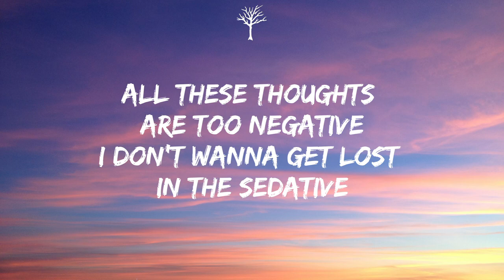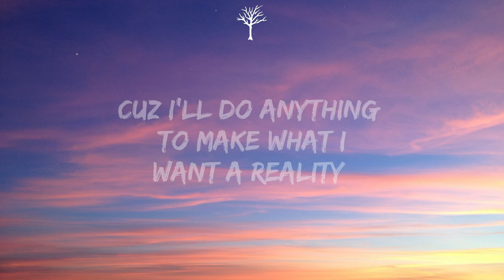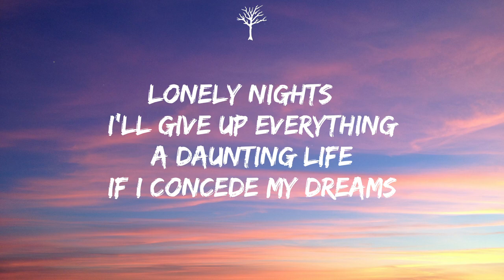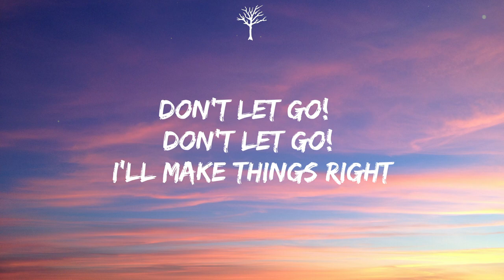NEFFEX - The Itch (Lyrics)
🎤Lyrics:

Wait
I’ll take a stab
I gotta face the facts

HOOK:
Lonely nights

HOOK:
(2x)
Lonely nights